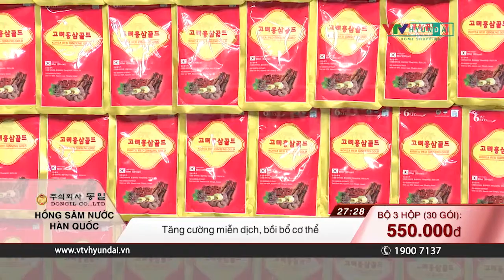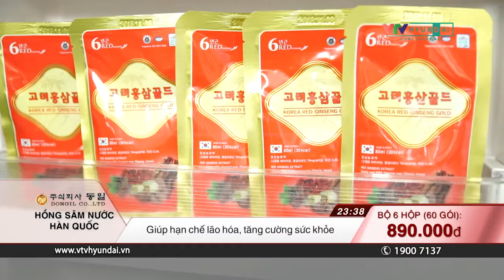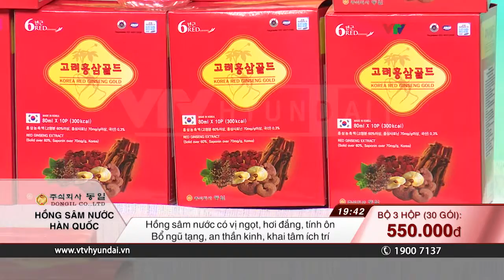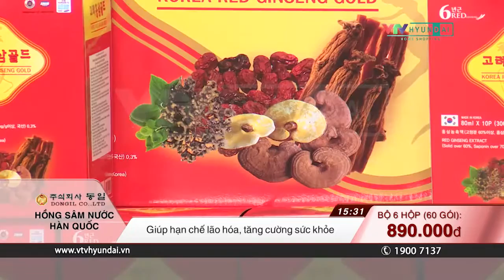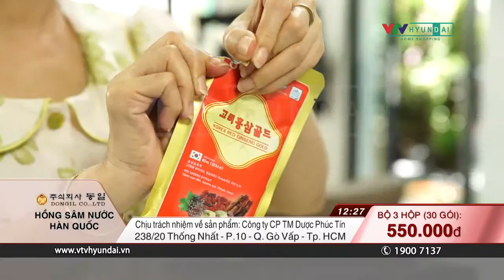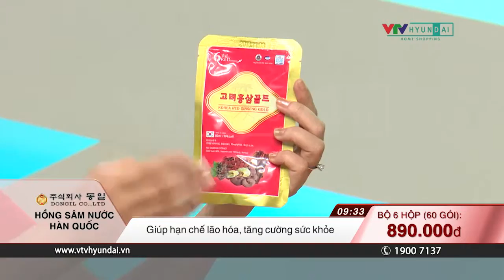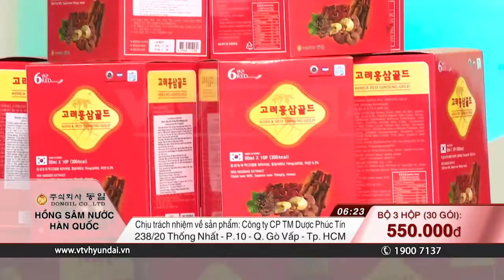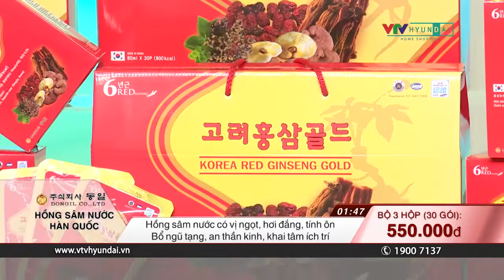0921 Hong Sam Nuoc DonGil NEW